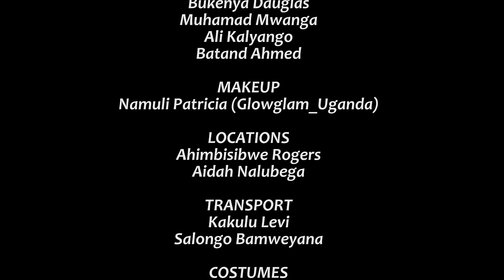The Junction S2 Episode 23